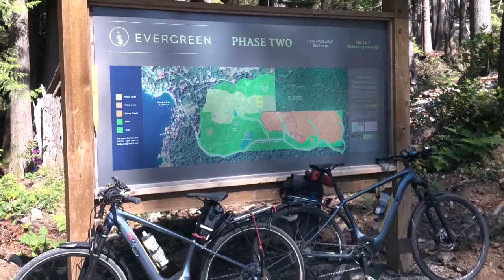H-Tour Bowen Island Beachin & Biking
HumanANN Tour